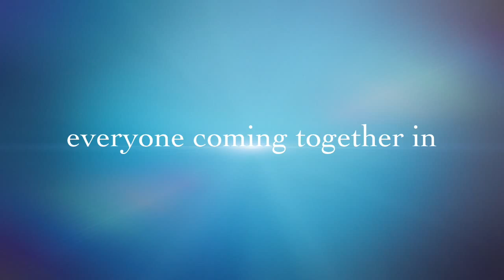Our School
Short movie by Jack Scanlan about his school Guildford Primary